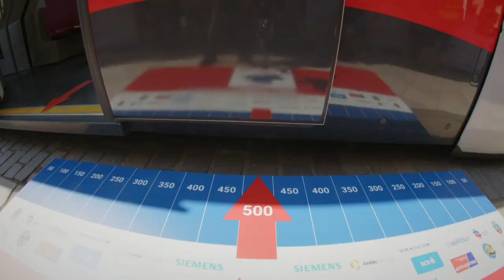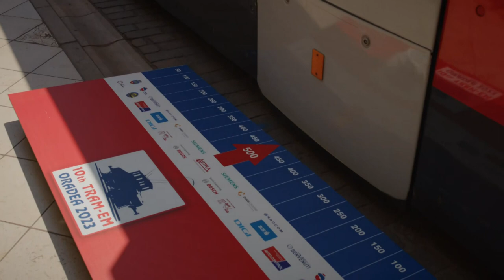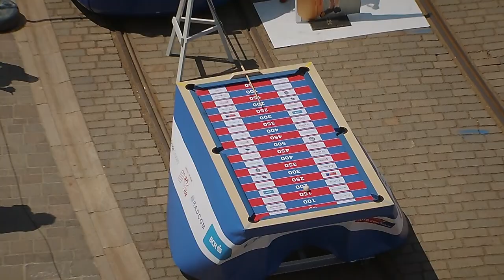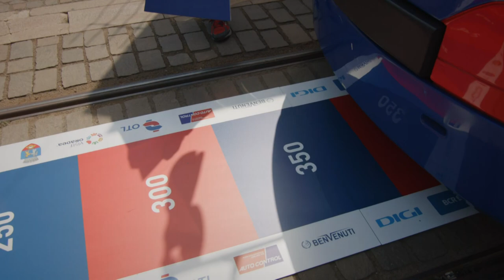TRAM-EM2023_Highlights_EN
Discover the most beautiful moments of the 10th edition of the European Tramdriver Championship, on June 3, 2023 in Oradea, Romania. 25 teams from 19 nation want to know who is the champion on the rail.